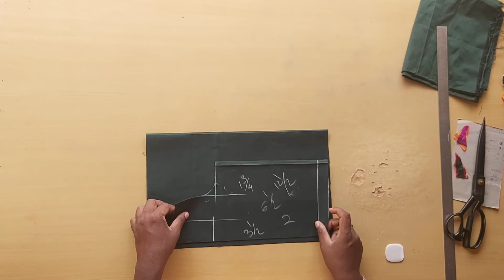6 month baby long blouse cutting and back hook kids blouse cutting by Shankar sfd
kids long blouse cutting 6 month baby long blouse cutting and back hook by Shankar sfd